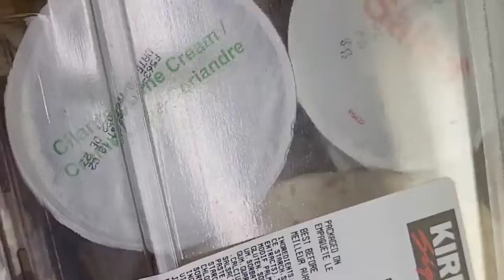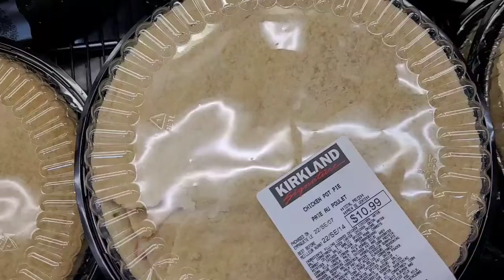Meal ideas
Meal ideas from Costco